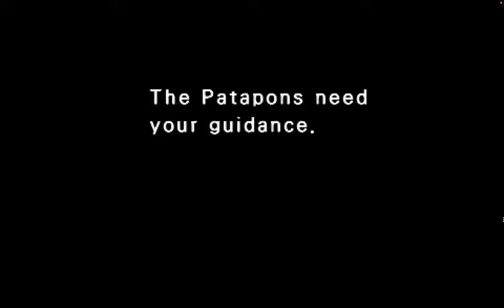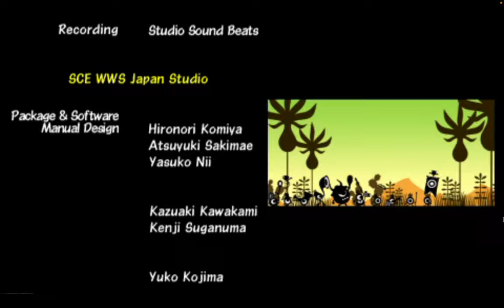PSP Patapon 1 Final Boss + Ending (NOT perfect! Sped-up credits.)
Where possible, this video is dedicated to the public domain.